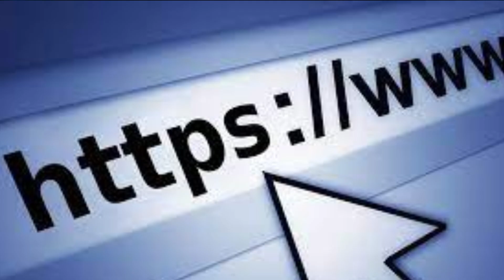3 common ways you might be HACKED on your computer!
In this video, we will be covering 3 of the most commonly used hacking methods. These techniques are very common and many can be performed by even base-level hackers!